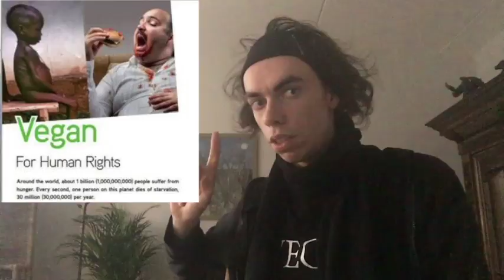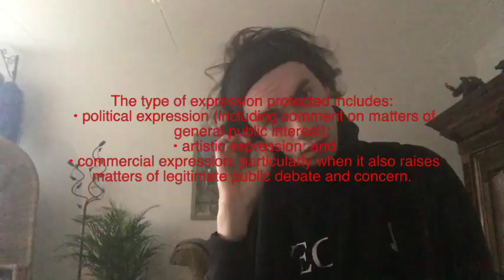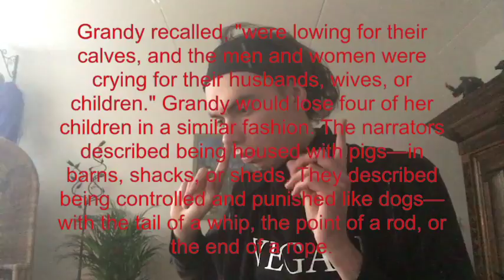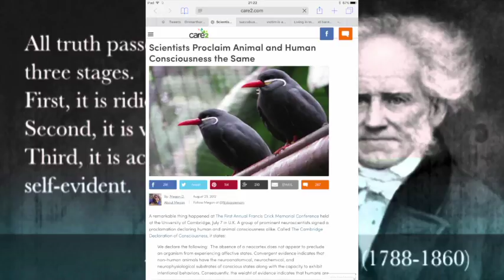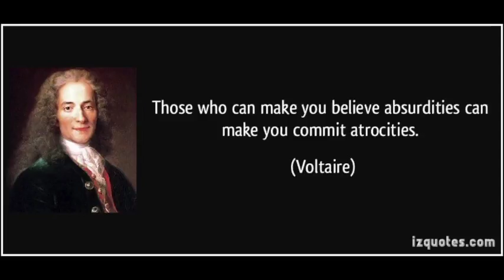why i being i a vegan ethical misanthrope'? [The mirror of the true]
the immortal  vegan
in 2012 a group of neuroscientist have proved that Animals and Humans have the same kind of Consciousness

 Slavery is an instrument and institution by which other animals are socially oppressed and economically exploited. In other words, cows are slaves. Pigs are slaves. Horses are slaves. Humans should not be.